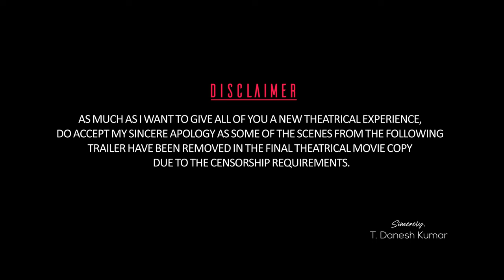Naam Katra Isai | Official Trailer | Boy Radge | Saresh D7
Presenting the Official Trailer (Director Cut) of NaamKatraIsai

Movie Credits:
Title: Naam Katra Isai
An Original Story by: T. Danesh Kumar
Original Score: Boy Radge

Lead Talents: Alvin Martin, Kaameshaa Ravindran, Yuvaraj Krishnasamy, Irfan Zaini, Nik Ramly Rejab, Saravanan Ramasamy, Bakyasree Balagee, Harchana Nair, Sivanesan Sinnapa, Selvakumar Murugiah, SB Leon Nelson, Dashen Vengesen, Venutharan Arasu & Saresh D7
Production Backbones: 'Late' Ramses Rao, David Birla, Siva Sree, S. Shameni, R. Ravindran, A. Muhilarasan, Jeevitha Manimoly, Ravanesa Steven, G. Huumessh, M. Kabilan, Madana Viloysen, Velsri Sharminie, Vignes Vengu & Abirami Rajaseran
Graphic Designer: Vinoth Madivanan (December)
Additional Publicity Design: Jaya Suria Prakash, T.S Mathan & M. Theva Nayagi
Cuts & Tone: Harikrishnan Subramaniam
Frames: Eugene Chan
5.1 Surround Mix: Boy Radge (Abraham Records)
Co-Produced by: Venutharan Arasu & Presley Lazil
Executive Producer: Simplistic Studio
Produced by: SLY Entertainment Sdn Bhd
Creative Head: T. Danesh Kumar